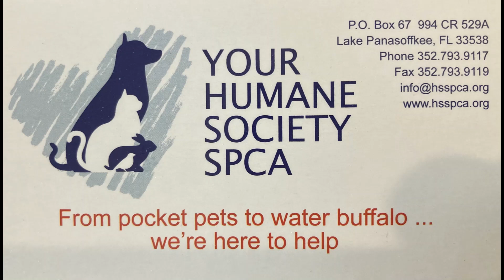2/9/2024 playgroup with shelter dogs Sisco, Junior, Elliott, Fanny & Jules